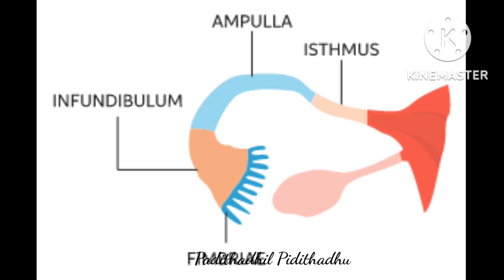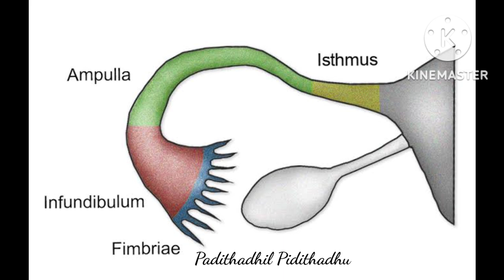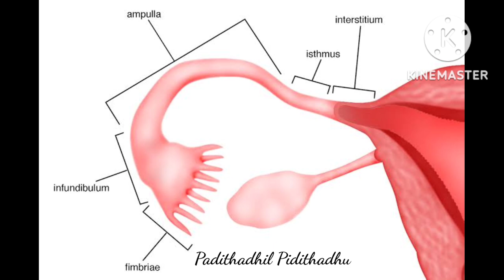Fallopian tubes block | How to find fallopian tube blockage without hsg test | tips to unblock tubes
Fallopian tubes block | How to find fallopian tube blockage without hsg test | tips to unblock tubes@Padithadhil pidithadhu